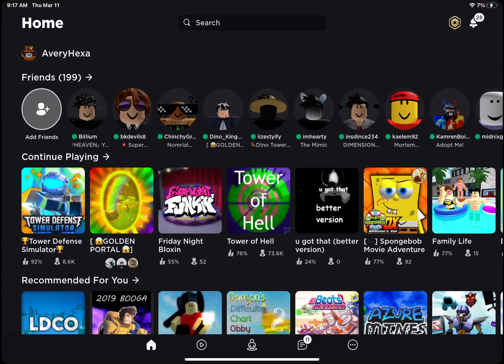comment yes if u have a comet in a bottle on bgs